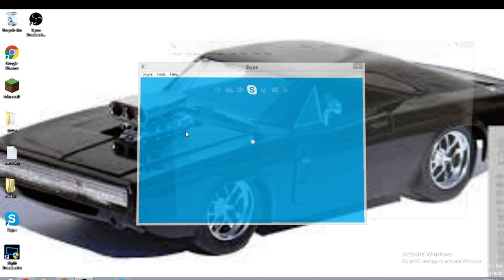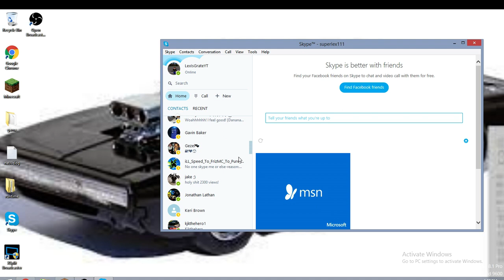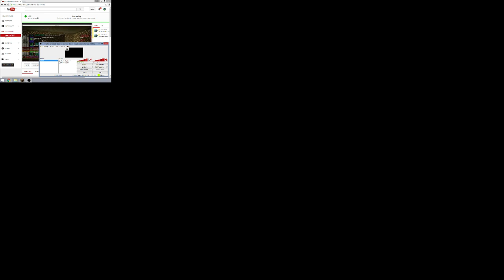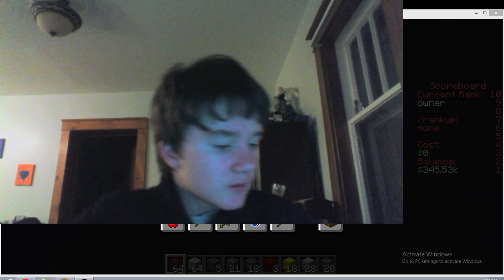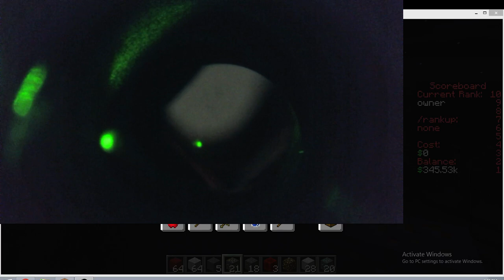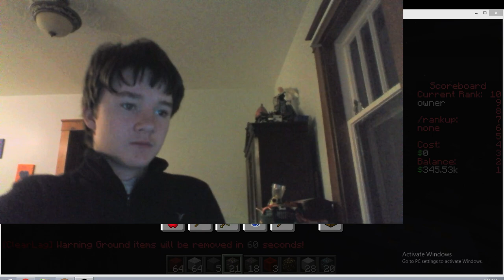Lex craft revew